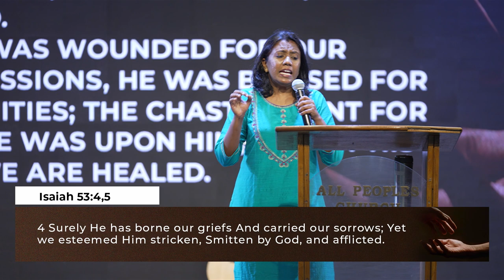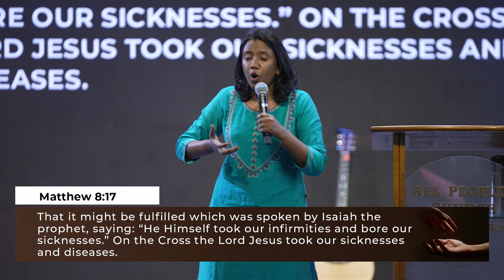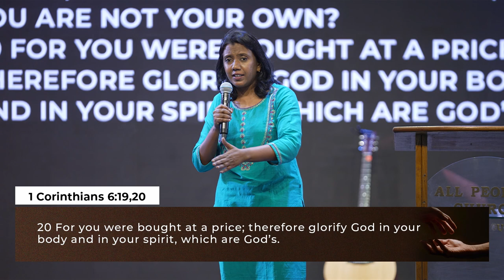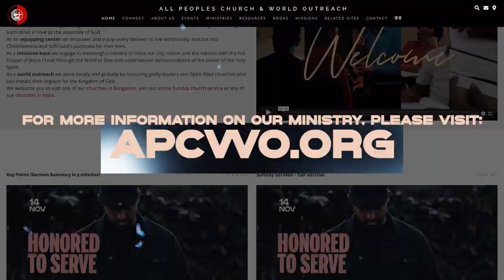Our Healing | Nancy Ramya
It is God’s will to heal every part of our being – spirit, soul and body. God has already provided for
our healing. He has revealed His heart for healing through His nature and the finished work of the
Cross. As believers, we can receive from the covenant and the work of redemption accomplished for
us. The understanding of our healing through Jesus will help us walk in it and minister to others.
Healing is ours! Receive it by faith and walk in wholeness.

All Peoples Church in Bangalore, India is a Spirit filled, Bible believing, Word based, family church,
equipping center and world outreach. We encourage Christian fellowship in the assembly of God,
Pentecostal and Charismatic expressions, the prophetic, healings, miracles, signs and wonders, and
deliverance. Join us at any of our five churches in Bangalore. Join our Sunday online church service
live stream at 10:30 a.m. (Indian Time, GMT+5:30). Anointed worship, Word & ministry for healings
and miracles. and free sermons
We desire that each member mature towards Christlikeness, build
strong, Christ-centered relationships in the community of believers, be equipped and released into
God's purposes for their lives. At APC, every believer is a minister!

Credits of Worship Songs sung by APC Worship Team:

SONG: HEALING PRESENCE
SONGWRITERS: Andy Park